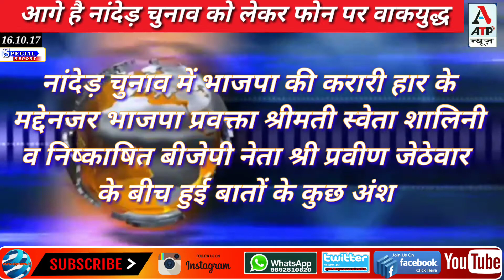Sweta salini v pravin jethewar nanded